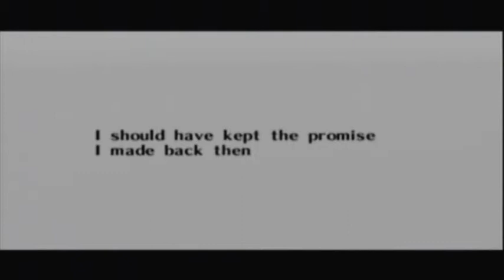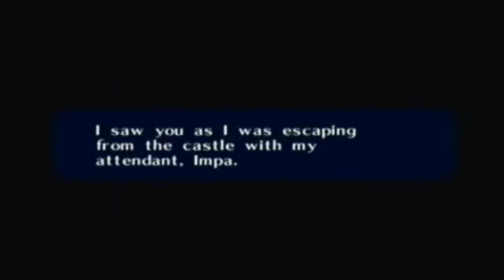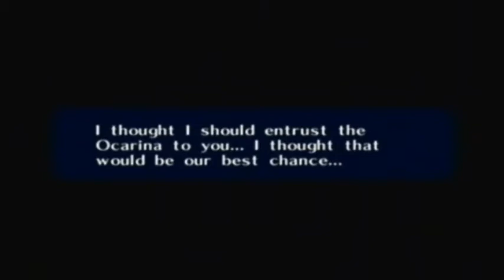Let's Play The Legend of Zelda: Ocarina of Time - part 37 - Sheik's Identity